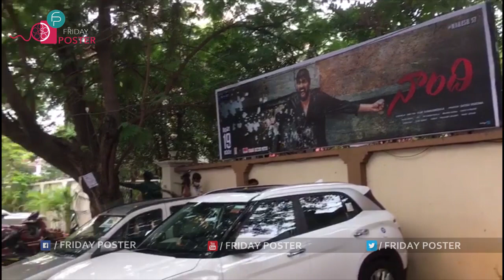Naandhi Movie Team Success Celebrations | Allari Naresh | Varalaxmi Sarathkumar | Friday Poster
Watch, NaandhiMovie Team Success Celebrations